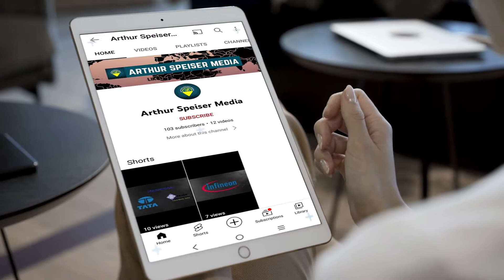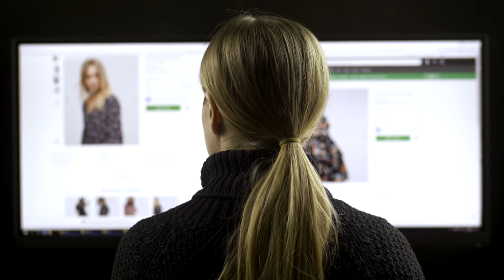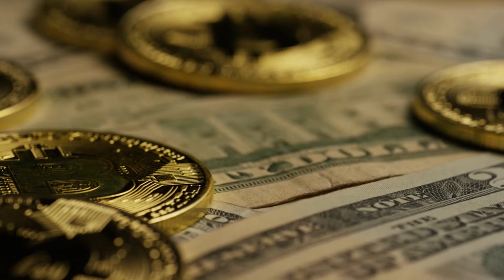The World Of Fast Fashion | Shady world of clothing | Documentary | Arthur Speiser Media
It is Documentary by  Arthur Speiser Media  about world of fast fashion,  Shady world of clothing  and its effect on our planet.
Clothe production has doubled since the early 2000’s with over 120 billion of clothes produced annually. The Internet and social media have been major contributors to this acceleration.
Clothes renting companies such as Nuuly and Rent the Runway have shown that we don’t necessarily need to buy new clothes to look good.
We want new clothes fast and cheap to meet the new fashion trends everyone is talking about. The feeling of being left out simply doesn’t sit right with us, so how can we make this possible? That’s where fast fashion companies such as ZARA, H&M and SHEIN come into play. These fast fashion companies meet consumer demand by setting incredibly low prices that appease to the ever-growing market.
The environmental damage this type of business has caused is simply alarming. In an era of growing climate consciousness, it is astonishing how this is even possible.
Fast fashion is usually cheap poorly made clothing usually produced in bulk, in response to the latest trends. The industry accounts for about 10% global carbon emission and approximately 20% of global water pollution annually.

1- The world of fast fashion
2- Shady world of clothing
3- Cheap Clothing
4- Environmental Science &  Environmental damage
5- Fashion companies
6- Fashion Industries
7-  Pollution & water pollution
8- Cloth Production
9- Online Shopping
10- cheap clothing